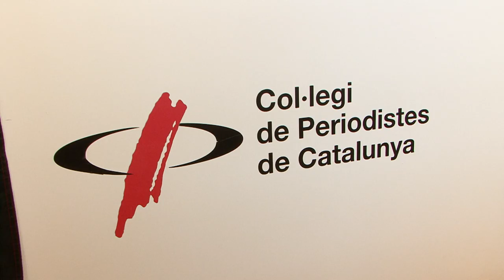La UGT de Catalunya s'adhereix a la manifestació sota el lema 'No esteu soles'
La UGT de Catalunya s'adhereix a la manifestació, el proper 18 de juliol, sota el lema 'No esteu soles'